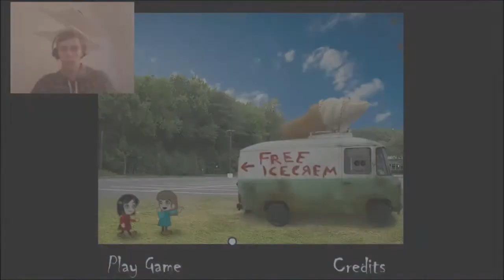ICE CREAM ANYONE? - Free Ice Cream (Horror)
Well that was (not) fun.